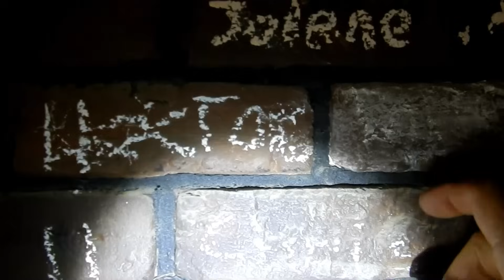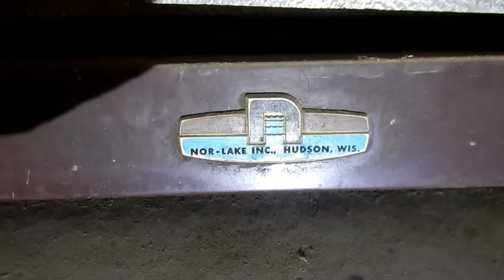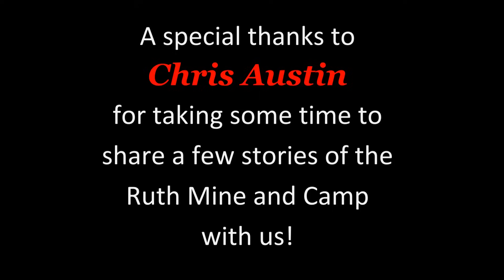The Historic Ruth Mine Camp plus Interview With The Last Owner.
We were lucky to get an interview with Chris Austin, whose grandfather Fred Austin played an important role in the development of the Ruth Mine and camp. Let's digress for a bit of the history of the mine.
This gold mine started production in 1899 as the Graham-Jones Mine. Doug Graham and S.S. Jones worked it until 1917, when Jones left. Graham went at it alone until 1930, at which time he became unable to pay his taxes. Help came by way of a grubstake from Fred Austin (Chris's grandfather) and Dr. Evans in return for a one-quarter ownership of the mine for each of them. Unfortunately, soon after the arrangement with Austin and Evans, Graham was robbed of his grubstake and died one week later. In 1937, the Burton Brothers, who had success with the Tropico Mine, leased the mine from Austin and Evans. Within a few years, they had invested money to build a 40-ton mill and cyanide leaching operation and also renamed it the Ruth Mine. The town was built up by the residents to include its own school district, general store, mess hall, and bunkhouse, which are the buildings still seen here today.  By 1941, there was a population of 62 with 25 workers employed.  The school had 22 students and stayed open until 1951. Being a gold mine, it was shut down in 1942 by the War Production Board, and although attempts were made to reopen the mine, it was never successful again and closed for good in the 1970's.
Chris, being the grandson of the owner, spent many happy days visiting the mine and camp with his family and has some interesting stories to tell. Here is the interview. We hope you enjoy hearing it. A big thanks to Chris Austin for taking the time to share his memories with us.